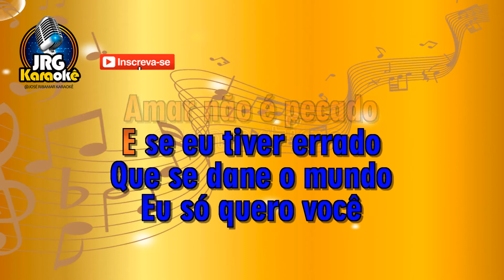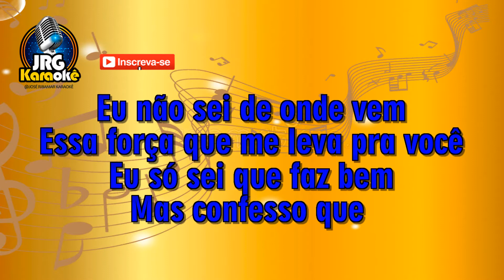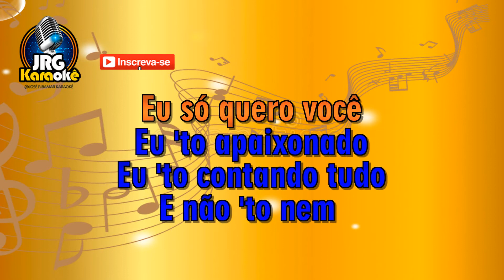AMAR NAO E PECADO - LUAN SANTANA KARAOKE #4 JRG